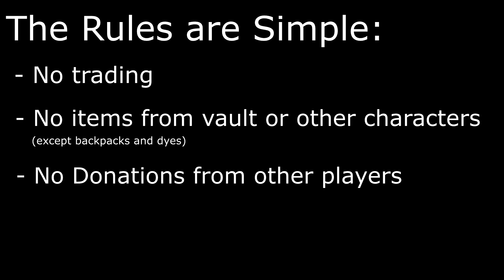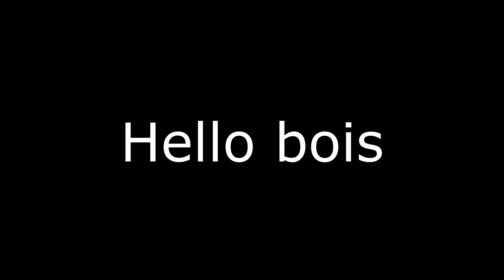I Suck at PPEs - Episode 4: Part 1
This is the Fourth episode of my "I Suck at PPE's Series, It took a while to edit so i hope you enoy it.